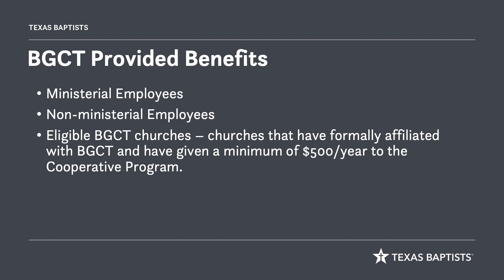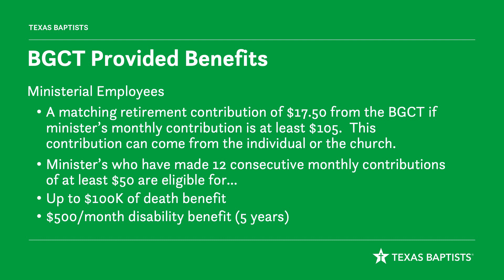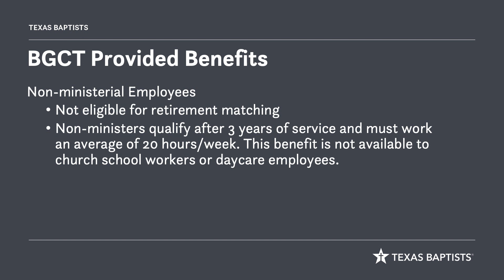Convention Benefits: Texas Baptists Church Matching and Protection Benefit Program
Learn more about convention benefits available to eligible ministerial and non-ministerial staff as Dr. Ward Hayes, CFO of Texas Baptists, shares important information about the Church Matching and Protection Benefit Program, a simple, yet comprehensive, way to give your church leaders and employees access to a retirement plan and coverage against uncertainties of the future.